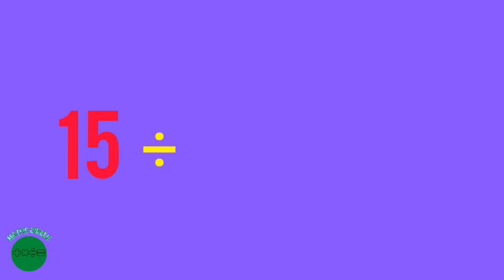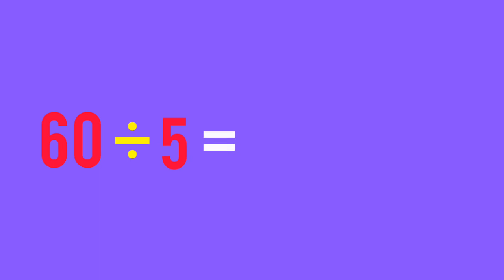Simple Division Table 5÷ maths very easy mathematics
@periwine @BRIGHT SIDE @MyMathTA @Akash Vokoti
 @Mike Shake @Math scam @McCarthy Math Academy